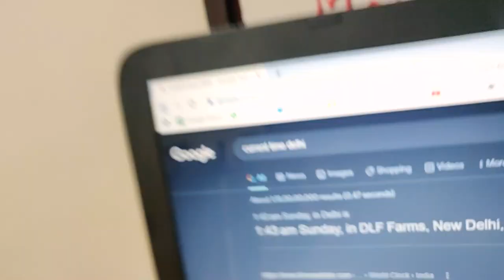Phero na najaria guitar lesson - Qala - Amit Trivedi | Guitar lesson by S S Monty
Hello Everyone, I have recently watched Qala Movie and I must say it is a masterpiece. Qala movie all songs are so amazing and I have posted a video for shauq guitar lesson but now I am posting Phero na najaria guitar lesson or phero na najaria guitar chords because it sound so so good on guitar as well. But this song is in 7 beat!

Gpay UPI: sharma0manish100@okicici

▶Theory◀

▶If You wants to buy Guitar and Accessories◀

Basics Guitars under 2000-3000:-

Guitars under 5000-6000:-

Yamaha 280 Fender Ibnez:

Yamaha 310

Breedlove

Best Capo

Guitar Strap

About this channel: My name is Monty and I make video related to Song tutorials, Guitar lessons, Music theory and few technical stuff related to music. Thanks in Advance! Cheers :)